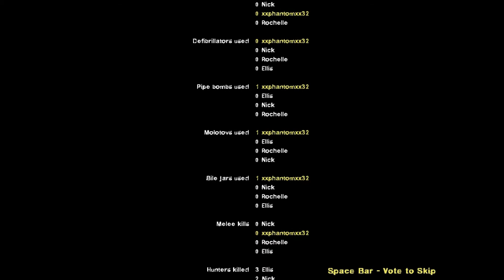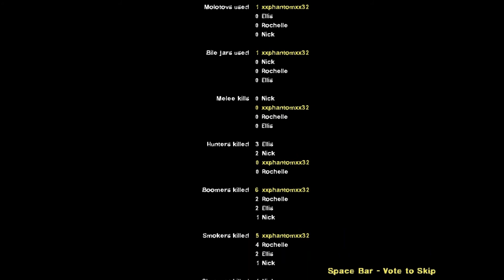L4D2 - The Passing (Ch. 3 - Port) [Normal Mode]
Here's the second campaign from Left 4 Dead 2 - The Passing.
Port: Chapter 3 of 3.
I will be trying to upload at least 1 L4D2 video per day.